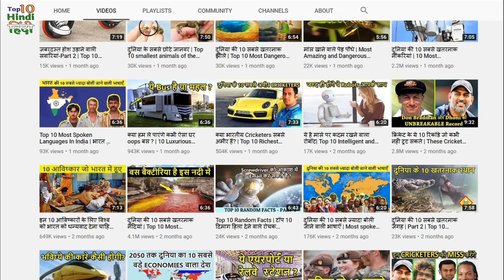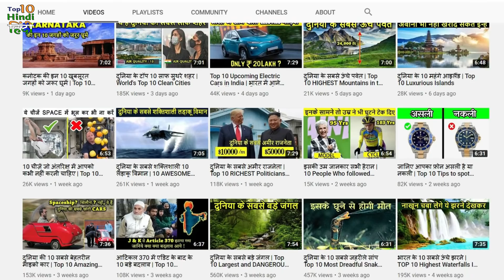दुनिया की 10 सबसे लम्बी नदियाँ | Top 10 longest river in the world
Hello friends today on top 10 Hindi we are talking about longest rivers of the world. Many of you already knew that Nile is the longest river in the world. What are the other rivers which comes to the List ? Rivers is the basic necessity for the life of aquatic animals. Aquatic animals need rivers for their survival. Rivers joins to form Ocean which contribute to water for this planet. It is important for us to keep rivers and Oceans clean from pollution.